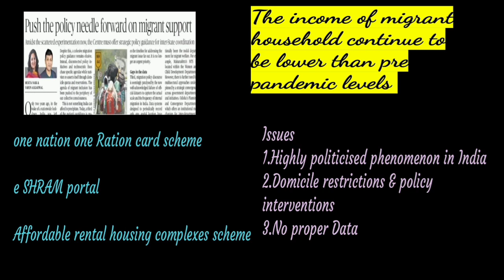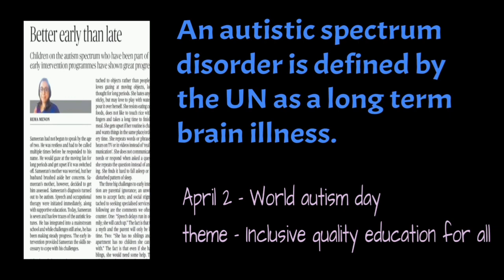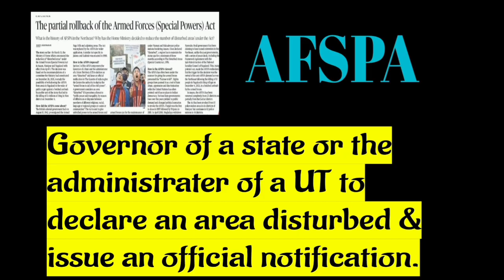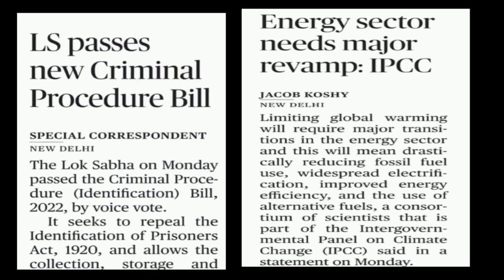APRIL 05 | DNA